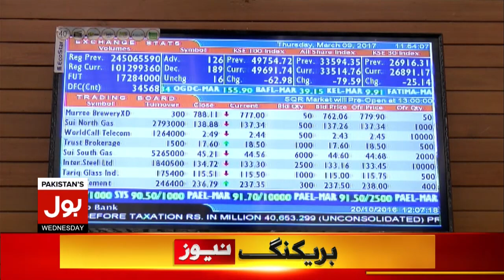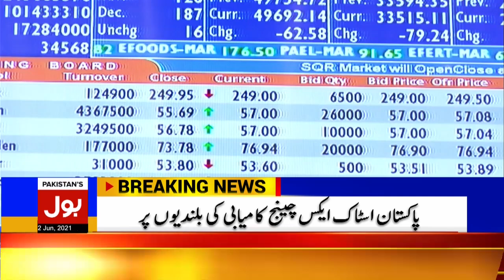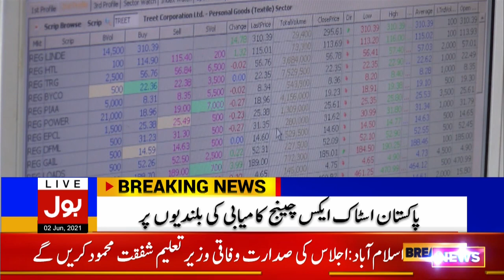PSX Breaks 4 Years Record & Reaches All Time High | BOL News